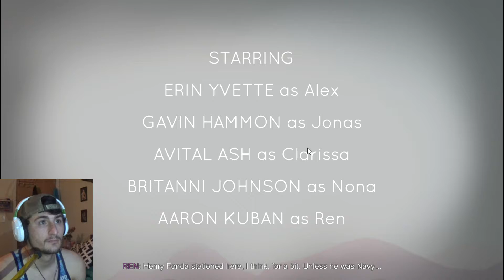Oxenfree | Not my type of game but interesting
epioc games handed this game out free on pc so i thought i would give you a little video for it.

dont forget a sub will make my day!